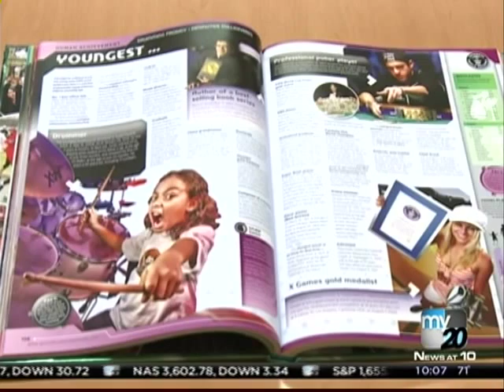Julian Pavone, "The World's Youngest Drummer!"® - Age 9 - My 20 News at Ten, Detroit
"The World's Youngest Drummer!"® : He holds the Guinness World Record as "the youngest professional drummer" when he was 4 years, 10 months and 15 days old. Now, just 9-years-old, he plays a 22-piece custom drum set with 17 cymbals and a double kick. He plays rock, funk, fusion and jazz beats with his Vic Firth Signature Series sticks on ddrums, Tycoon Percussion, Sabian Cymbals and Sennheiser Microphones, Cympad and Slaperoo Percussion-- all companies having given him full artist endorsements! He also has an endorsement with Ful travel gear, FILA apparel and prefers Remo drum skins. He was offered a contract to be a member of the Cleveland Cavaliers' Drumline at age 15 months (the youngest member by 16 years!). Then, at 20 months, Julian recorded a CD, "Go Baby!", with legendary bassist Ralphe Armstrong. "The World's Youngest Inventor!"® : He invented and received a patent for Abracadabra® Stain Cover-up at age 4. At age 7, he received a patent for his invention, Julian's Drum Gloves®.

MEDIA: More than 45,000 newspaper and magazine articles published about him worldwide.

TELEVISION: He has appeared on more than 300 television and news shows, including "The Oprah Winfrey Show" (twice), "Good Morning America", "The Maury Show", "Martha Stewart", "Inside Edition" (three times), "FOX News Dayside", "Good Company", MSNBC, WGN, Japan's #1 television show, "Amazing Stories" (twice) and on "Seriously Funny Kids" hosted by Heidi Klum. He has starred in a television show pilot, "Finding Julian's Band"®, created by Rocky Seprino and had a documentary about him produced by Korea's Seoul Broadcasting Systems.

PERFORMANCES: He has performed live on numerous radio stations around the world and at many concert venues, including the legendary Whisky A Go-Go, the Grammy Museum, House of Blues and Hard Rock Café (the youngest ever to perform at these venues). He has performed for the Detroit Pistons, Detroit Tigers, Cleveland Cavaliers, Cleveland Indians, and Chicago Cubs.

AWARDS/HONORS: He has received numerous honors and awards, including the Guinness World Record as "The Youngest Professional Drummer", "Maury's Most Talented Kid" of 2009, "The 2007 Rock and Roll Lifetime Achievement Award", and a Special Declaration of Tribute from the State of Michigan. He has been featured in "Ripley's Believe it or Not" and appears in "Sticks 'N' Skins", a photography book about the world of drumming, which includes legendary drummers like Buddy Rich, Ringo Starr, Neil Peart, and Tommy Lee and is on display at the Smithsonian Institute.

INSTRUCTORS/EDUCATION: Julian and his talent are being nurtured and supported by a tremendous group of instructors, including Gregg Bissonette (drums), George Dunn (drums), William Winfield, III (drums), Dom Famularo (drums), Joe Leone (drums), Dennis Sheridan(percussion), Francesco Cavallini (voice, guitar) and Ralphe Armstrong (bass guitar). He also attends University Liggett School, a private, college-preparatory day school that is Michigan's oldest coeducational, independent school.

COMMUNITY SERVICE: Julian loves sharing his gift with others, especially if he is able to help his community. He is also the youngest partner of Children's Miracle Network Hospitals, joining celebrities such as Sir Paul McCartney, Justin Bieber and The Jonas Brothers to raise awareness for their cause.